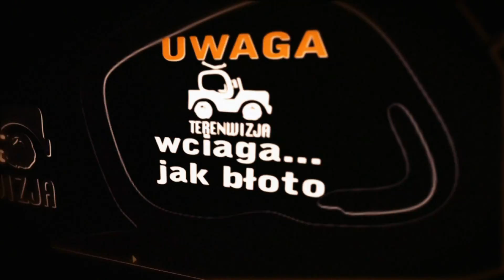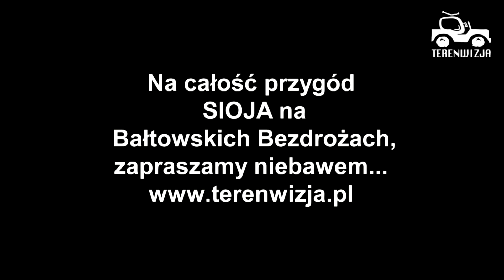Bałtowskie Bezdroża 8 Terenwizja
Bałtowskie Bezdroża edycja8 12-14.IV.2013. Tym razem Ekipa Terenwizji zaprasiła na rajd Sioja do grupy Adventure. "Przygoda, przygoda, każdej chwili szkoda". Zapowiedź filmu.